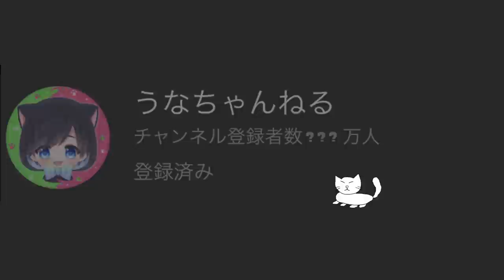【ギアMAX】タチウオパーキングのリッターが嫌いすぎてトーピードの射程をバカ長くして対抗するバカなギアが楽しくてバカだったｗ【スプラトゥーン２】